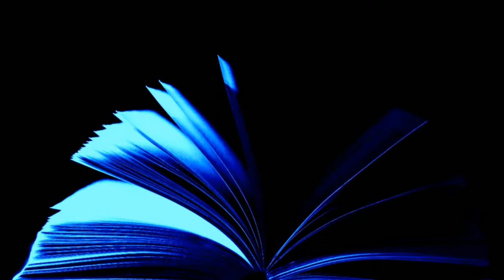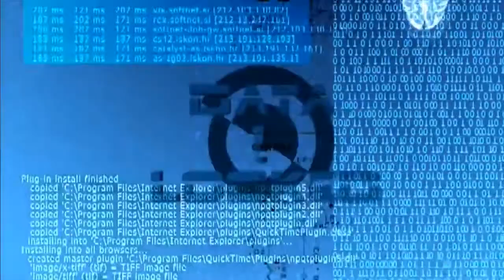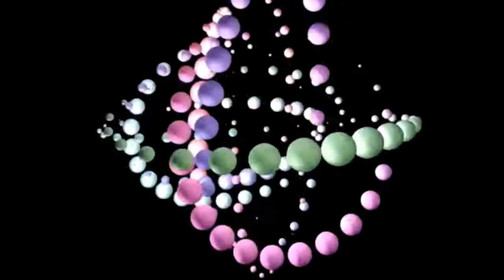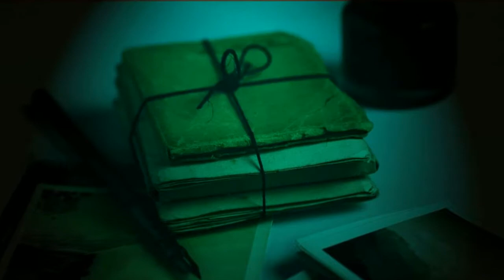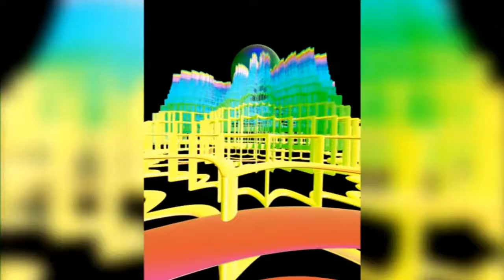Cully by Jack Egan . Short Sci Fi audiobook full length